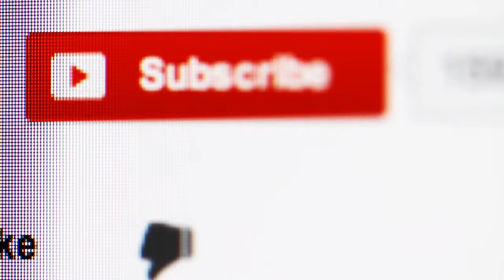Musik Pengantar Tidur - Suasana Gerimis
Musik Pengantar Tidur - Suasan Gerimis